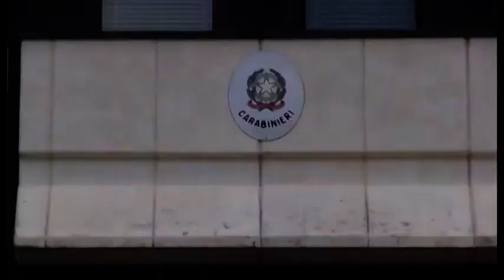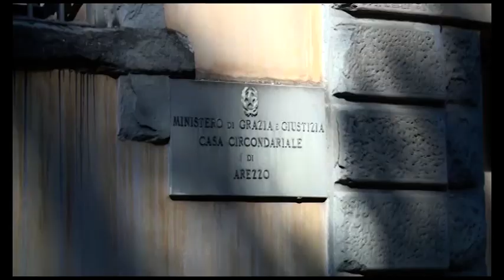Spaccio, tre arresti in Valdarno. Identificati 70 giovanissimi